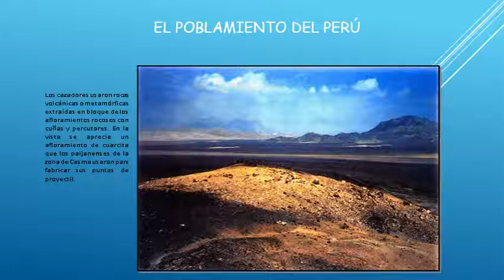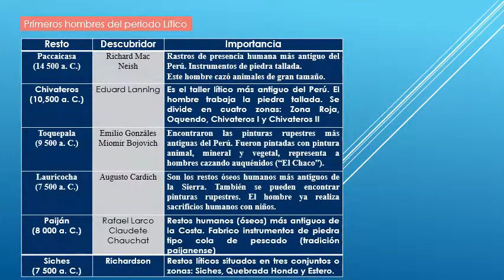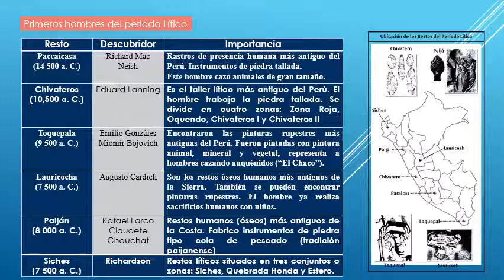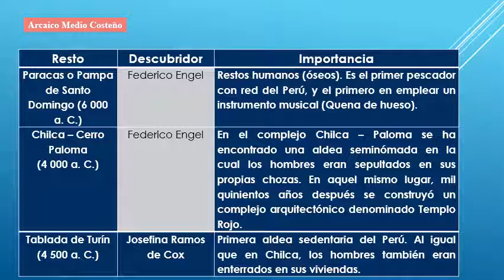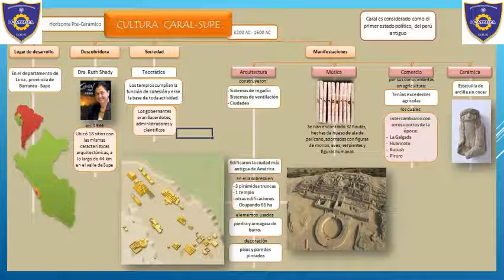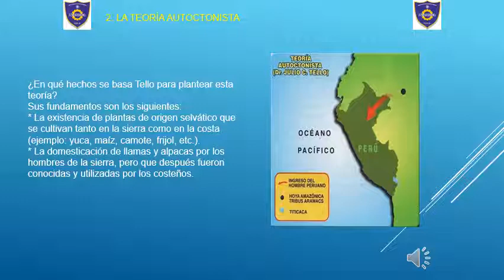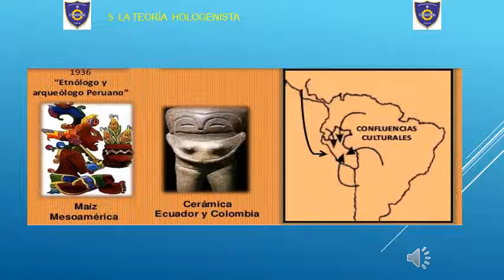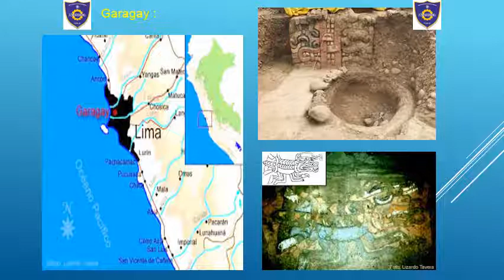RESUMEN DEL POBLAMIENTO DEL PERÚ